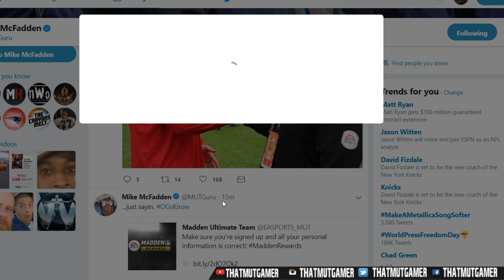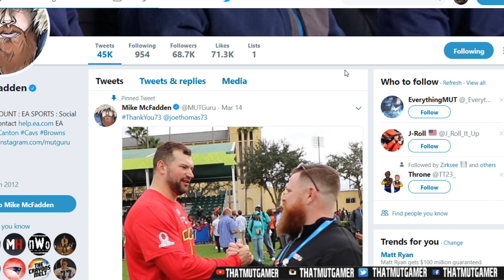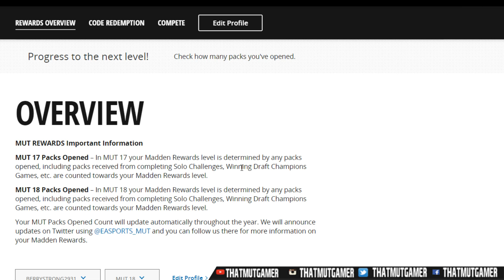WERE GETTING MUTREWARDS SOON?! MAKE SURE YOU'RE SIGNED UP!! |MADDEN 18 ULTIMATE TEAM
Current G.O.A.T List:

➤ natedoggwilbur
➤ Ryan The Snatcher
➤ Cain Mack
➤ Royce Martin
➤ Adam
➤ PJ SASKODFFDDF
➤ Alfred
➤ HUNTLEY